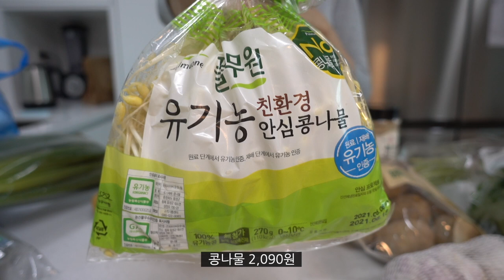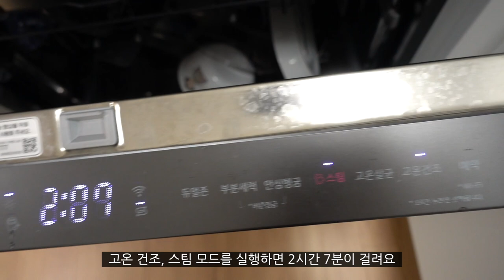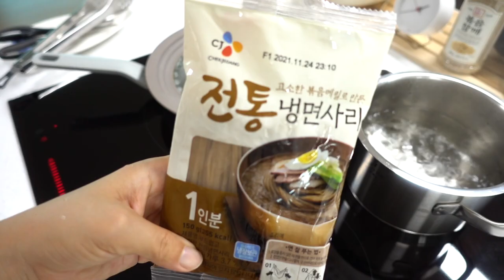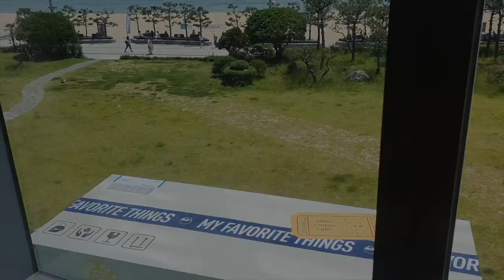[집밥 요리브이로그] 잡채밥, 돼지갈비, 물냉면, 식기세척기 사용법, 식재료 보관법(대파, 양파, 마늘), 그릇 쇼핑 언박싱 (문도방, 토토공방)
❤️ 313 ❤️

01:00 돼지갈비 양념구이
02:22 당근라페 (냉장고에 3시간 보관 후 드시면 더 맛있어요)
02:47 풋고추된장무침
03:21 만능 겉절이양념
11:29 물냉면
13:35 매콤 잡채밥

06:06 식세기 사용법
08:15 대파 보관법
08:27 양파 보관법
08:38 마늘 보관법

09:42 토토공방
10:41 문도방

Camera ㅣSamsung s10e, Sony rx100m4
EditㅣFINAL CUT